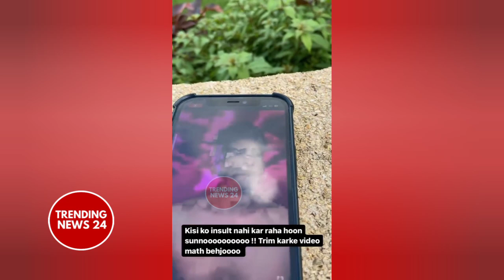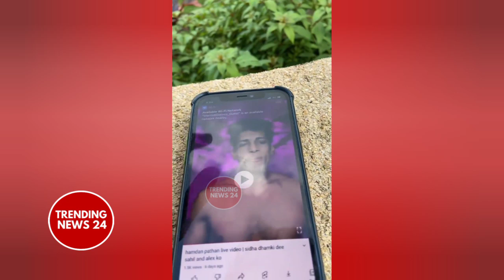🔴LIVE - Hamdan Pathan Again Reply ! Sahil Khan Vs Manoj Patil New Update | Trending News 24